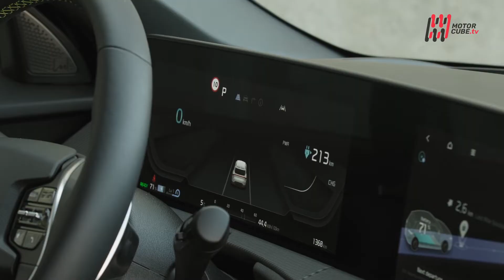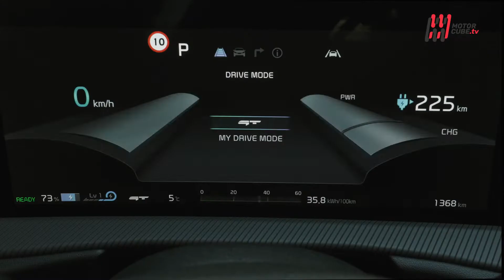NEW KIA EV6 GT 2022 - FIRST TEST DRIVE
A pochi mesi dalla presentazione di nuova EV6, Kia aumenta la dose di sportività sostenibile inaugurando la versione GT.
Un concentrato di performance, che elevano la personalità non solo per l’estetica, ma andando a modificare il cuore del progetto EV6.
La nuova eletta Auto dell’Anno 2022, ora vanta due motori, in grado di offrire una potenza complessiva di 585 Cv, distribuiti su tutte e quattro le ruote motrici.